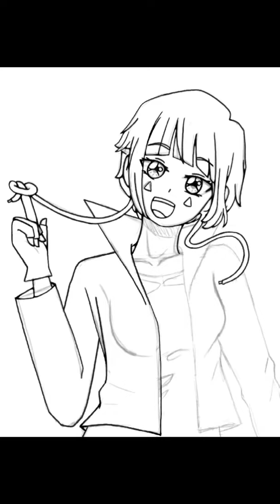Kyoka Jiro Fanart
anyone else just wanna be a part of that concert? ME. ✋🏼✋🏼✋🏼

QOTD (question of the day): uHm what’s 2+2

YOU THERE I SEE YA ✌️